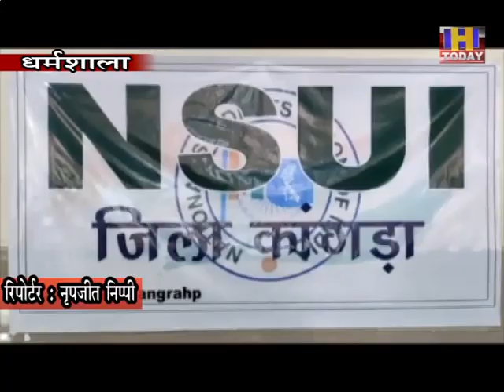12 DEC 8 सीयू के स्थायी भवन निर्माण को लेकर अब एनएसयूआई ने भी आंदोलन छेडऩे का लिया निर्णय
लंबे समय से लटके पड़े सीयू के स्थायी भवन निर्माण को लेकर अब एनएसयूआई ने भी आंदोलन छेडऩे का लिया निर्णय